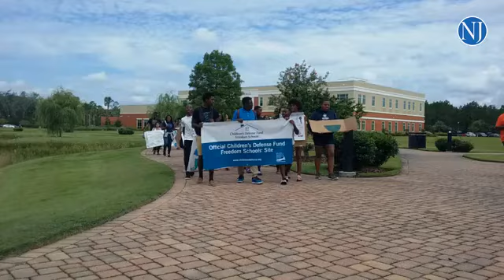Flagler Freedom School participants march to raise awareness of student hunger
By: Shaun M Ryan
Published on: July 19, 2017